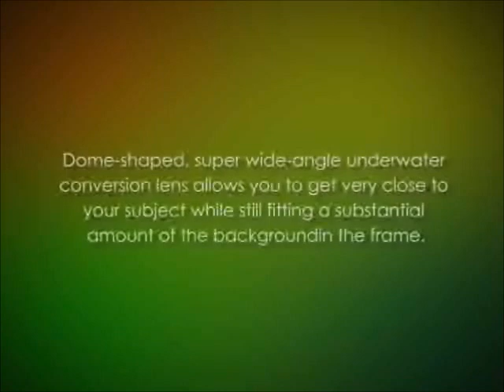SeaLife DC 1400 Maxx Duo Underwater Camera Review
SeaLife DC 1400 Maxx Duo Underwater Camera Review. Piano Key controls for easy operation. 5 large buttons with big shutter and zooming lever for easy camera control - even with gloves on. Easy set up mode - easy 123 graphic on screen guide, takes the guesswork out of setting up the SeaLife DC 1400 Maxx Duo Underwater Camera for great pictures. Dome shaped, super wide-angle lens allows you to get very close to your subject while still fitting in a substantial amount of the background in the frame. 6 underwater modes for sharp - colorful underwater pictures under any conditions. Inclused 4 built in digital color correction filters. Expandable with one or two SeaLife Digital Pro Flashes (SL961) and Photo-Video Lights (SL980). (Note - SL970 wide-angle lens will viginette).
Overall - a great camera at a great price!